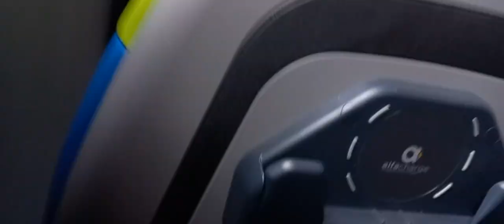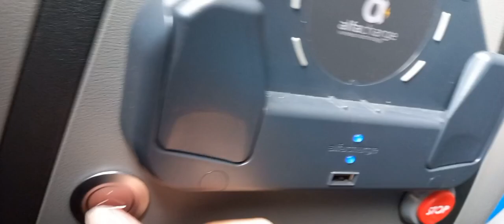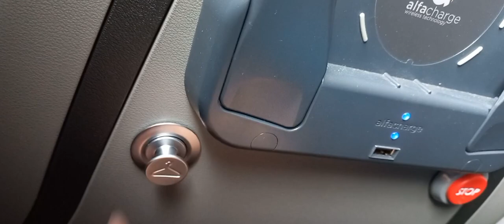*3 Videos Made In 1* Go North East: 5801/NL72 ETR Newcastle Haymarket - Ilford Road South Yutong E12